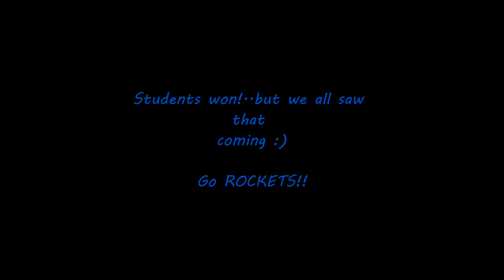DSA Staff vs Student 2010 Game!!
DSA Staff vs DSA Rockets! :)